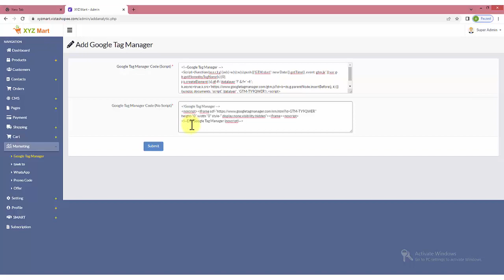Google Tag Manager | English | Embed Google Tag Manager | VistaShopee - Best Ecommerce Platform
In this explainer video, we are going to explain how you can add Google Tag manager code in the marketing section in the VistaShopee Admin Panel which is the Best Ecommerce Platform.

Marketing - Google Tag Manager

Embed your google analytics code in the website under marketing section and track visitors data in your google console. Submit will save the changes.